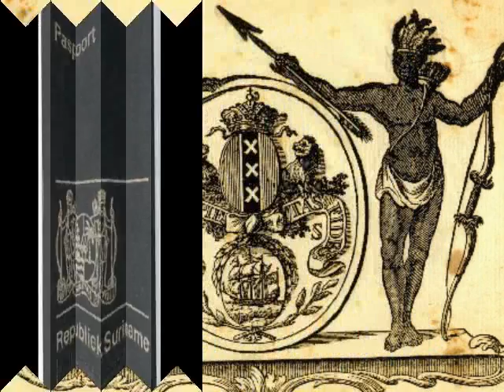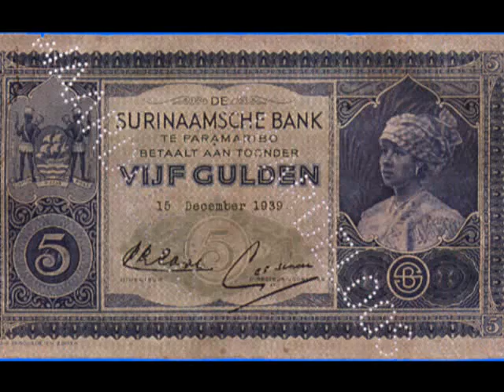Sranan Moksi Patoe - Henk Plein (Suriname)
Sranan Moksi Patoe - Henk Plein.